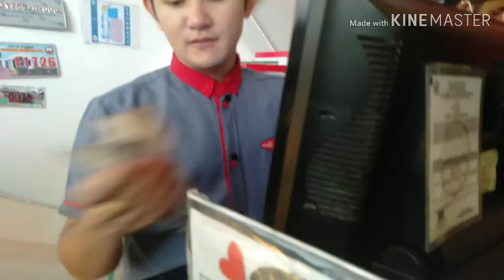B-DAY NG PINSAN KO... MAY REGALO KAMI SA KANYA HNDI NYA ALAM,...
HINDI NYA ALAM NA MAY REGALO KAMI S KANYA... NA PAG SABIHAN TULOY N MAMA. HAPPY B-DAY PINSAN.